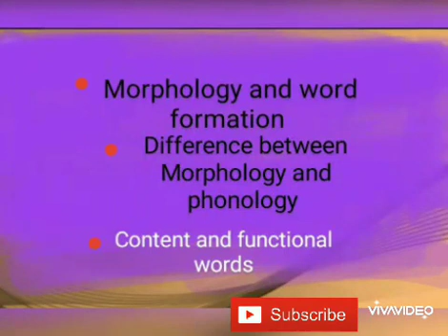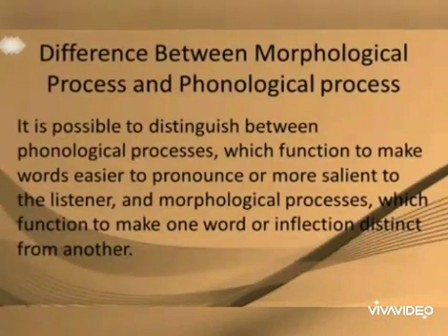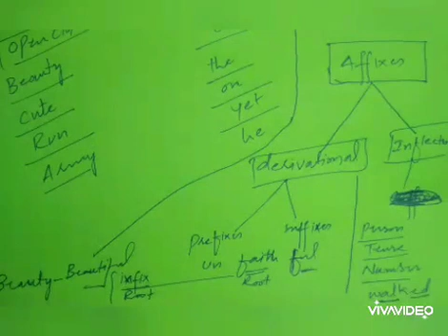word Formation and Morphology